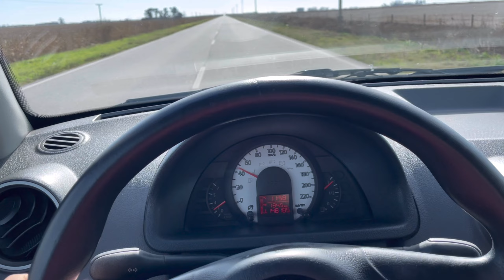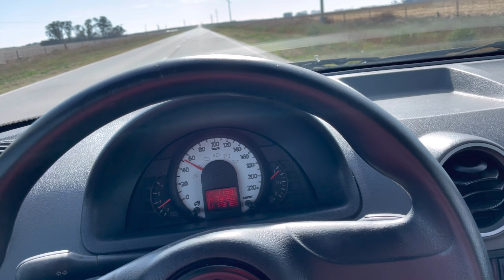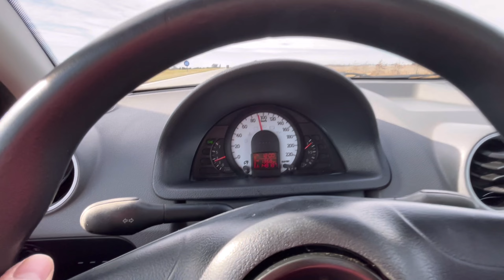ME COMPRÉ UN Volkswagen gol 1.4 2013 🤩😱